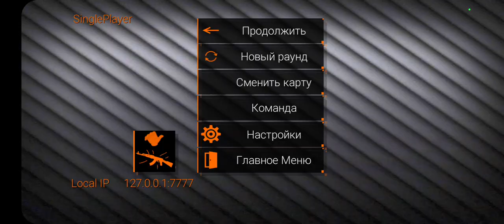oddiy contr 😃zavqli game😁 obuna bulamiz😄